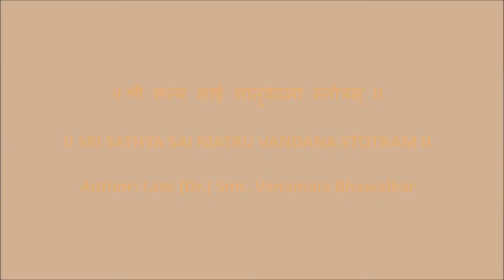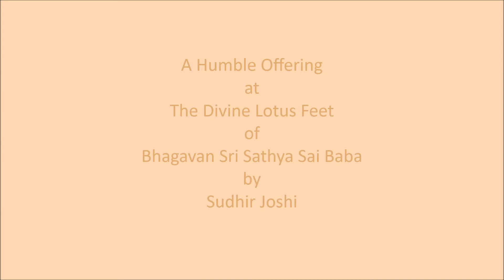Sri Sathya Sai Matru Vandana Stotram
II श्री सत्य साई मातृवंदना स्तोत्रम् II
II SRI SATHYA SAI MATRU VANDANA STOTRAM II

Author: Late (Dr.) Smt. Vanamala Bhawalkar

Dedicated to Swami on His Birthday on 23 November 1997

This Divine and Holy Sri Sathya Sai Matru Vandana Stotram, as recollected by Smt. Shanti Bhawalkar from Pune, was composed in 1996 by her mother-in-law, late (Dr.) Smt. Vanamala Bhawalkar, a scholar in Sankrut and the resident of Sagar in the State of Madhya Pradesh in Bharat. This Stotram was recorded in Mumbai by Audio India under the initiative of late brother Sri Prahlad Mhatreja.
Feeling blessed to present this Stotram to Sri Sathya Sai Fraternity…!

Have a Divine Dip in the Divine Divinity of our Beloved Bhagavan Sri Sathya Sai Matruvandana Stotram…!!!

II JAY SAIRAM II

Sudhir Joshi

Source: Sri Sathya Sairam Stotramala

Courtesy: Smt. Shanti Bhawalkar, Pune